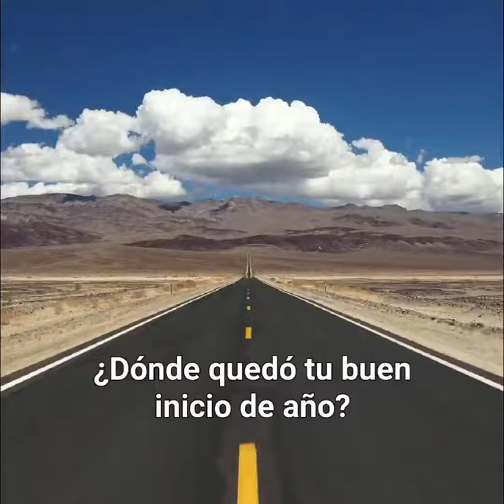¿Dónde quedó tu buen inicio de año